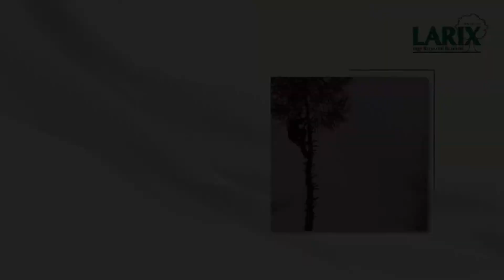WycinkaDrzew Radzymin Larix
WycinkaDrzew oraz przycinanie konarów niebezpiecznych są jednymi z głównych czynności wykonywanych przez firmę Larix. Oprócz tego firma wykonuje także projekty, buduje oraz konserwuje bezpieczne place zabaw dla dzieci. Ponadto, w ofercie znaleźć można też projektowanie, wykonywanie projektów, a także pielęgnację wszelkiego rodzaju terenów zielonych. Ogrodnicy mają w tym ogromne doświadczenie. Więcej znaleźć można na